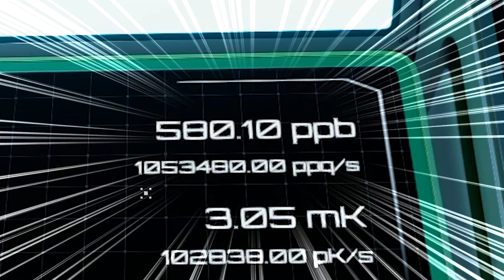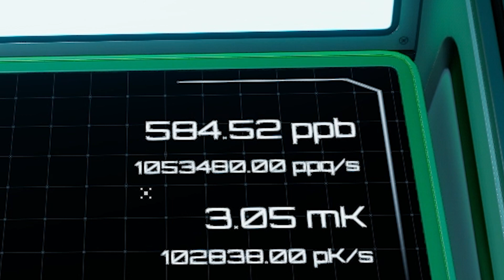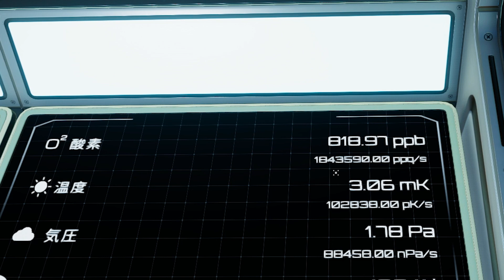【PLANET CRAFTER】#23 種子散布ロケットを連続発射したらあらぬ方向へ飛んで行った！（プラネットクラフター）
宇宙サバイバルオープンワールドテラフォーミングクラフトゲーム。 敵対的な惑星の生態系を変えて、人間が住みやすい環境に変えていく！